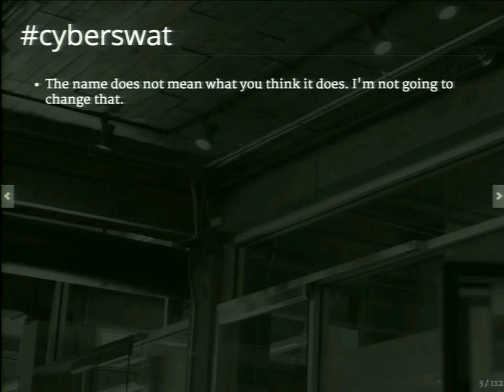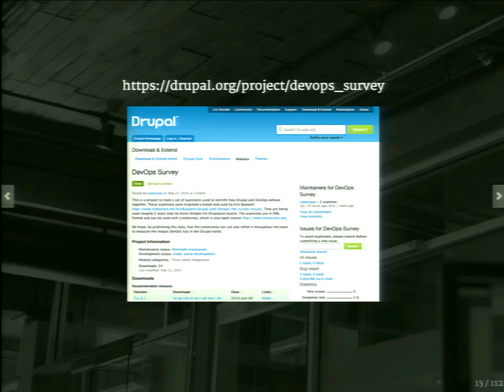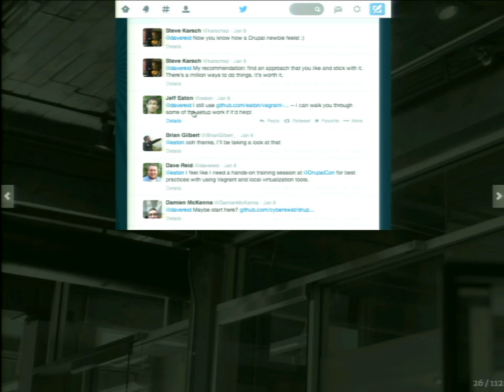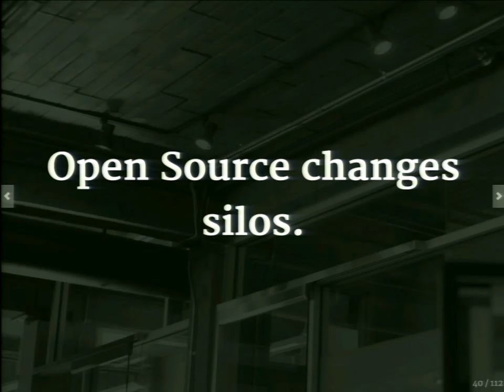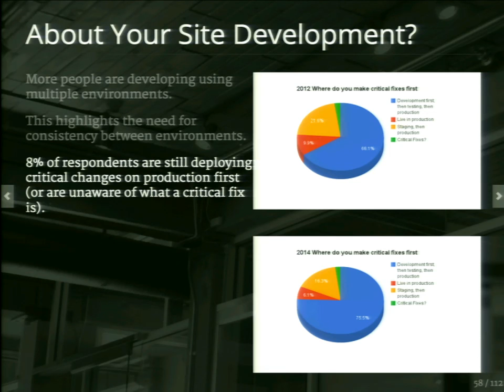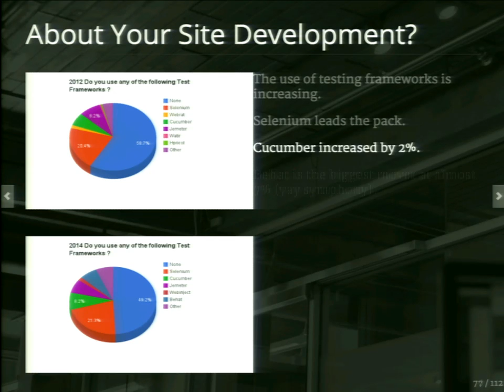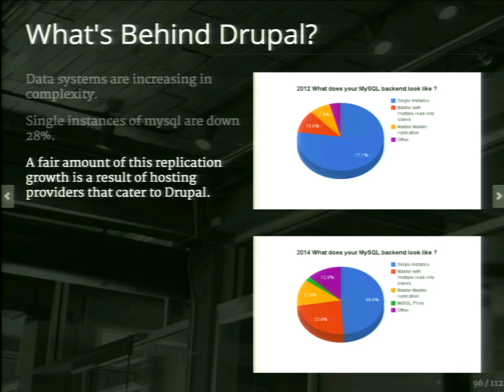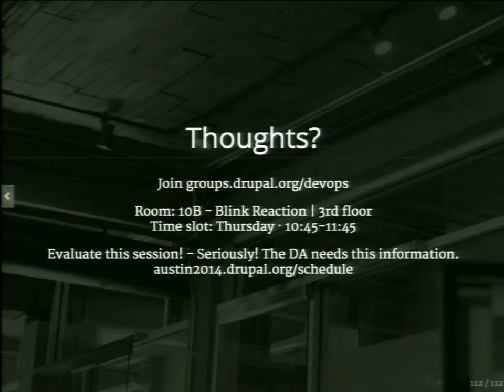DrupalCon Austin 2014: THE STATE OF DRUPAL DEVOPS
Please help support this session by taking the 2014 State of Drupal DevOps survey. You will have the thanks of the community for your time. You could also win an iPad. The Survey runs until May 5th 2014. DevOps is a cultural conversation supported by technology. It is ambiguous and hard to define, but this has not stopped it from becoming the Golden Chalice for all things tech. For executives, it has become the ticket that solves their internal software management issues while keeping harmony between Stakeholder, Product, Sales, QA and Engineering. For developers, it gives them control of systems and better methods for integrating their work while protecting them from disgruntled decision makers. It gives operations the consistency and predictability to be able to support their systems while the rest of the organization makes decision after decision that affects them. I've heard DevOps enough to know that it is here to change the world, but what the hell is it, why should I care, and where does Drupal fit in? Perhaps Drupal's version of DevOps is represented in the host of quick start virtualization projects that exist for Developers. Or maybe it's mired in the debate between Waterfall, Agile and Kanban. Don't forget that DevOps just isn't the same without a few provisioners and orchestration mixed in. I must be DevOps if I can stack my Containers in a way that gives my Chef the ability to deliver exactly what the butler named Jenkins wants. Feeling confused yet? You are not alone. This session will help us understand what DevOps is and how it relates to the projects, management styles, and systems that our work touches. Armed with this knowledge, we will evaluate Drupal as a community to identify what is working, and what is not. We will address the fragmentation in this space and encourage a conversation that helps us move forward as a community. DevOps, when applied correctly, allows people to shift their focus from the technical challenge of delivering their message to the message itself. This is an important paradigm shift with profound implications ... let's discuss.